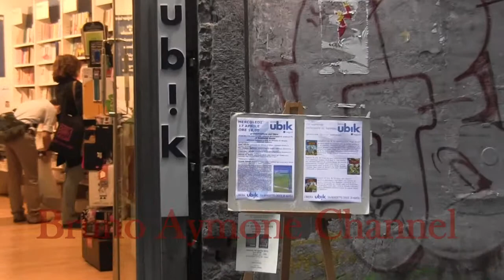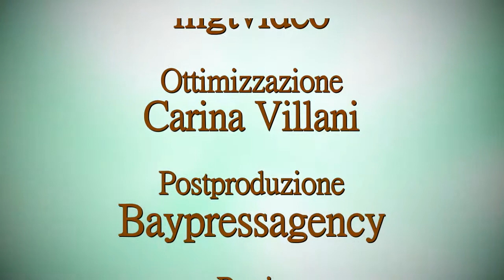BRUNO AYMONE CHANNEL- Stéphane Mosès Figure filosofiche della modernità ebraica (1)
Stéphane Mosès
 Figure filosofiche della modernità ebraica
(Luciano Editore)

Edizione italiana a cura di
OTTAVIO DI GRAZIA

SUSANA GLAVAS
ne discutono
ENZO VITIELLO
FRANCESCO LUCREZI
OTTAVIO DI GRAZIA

Stéphane Mosè (nato il 11 giugno 1931 a Berlino - è morto il 1 °  dicembre 2007 a ​​Parigi) è stato un filosofo Franco - Israeliano , professore emerito di Franz Rosenzweig Centro di Ricerca per il tedesco-ebraica storia culturale e letteraria della Hebrew University di Gerusalemme . Sua moglie è l'artista Liliane Klapisch , suo figlio è un poeta, scrittore e traduttore Emmanuel Mosè e le figlie sono lo scrittore e poeta Sherman Anouche e artista Sonia Mosè.
Tra il 1938 e il 1950, è con la sua famiglia in Marocco, Casablanca, dove ha trascorso la sua scuola superiore laurea Lyautey Ex allievo della Ecole Normale Superieure , Stéphane Mosè è Associate tedesco, dottore in lettere, e assistente docente presso la Sorbonne e Paris X-Nanterre. Nel 1969 , si trasferisce a Israele e divenne professore di letteratura tedesca e comparata presso l' Università Ebraica di Gerusalemme.
Filosofia Specialist e letteratura tedesca, divenne noto in Francia ha pensato di Franz Rosenzweig . Egli è anche interessato i pensatori e scrittori come Walter Benjamin e Gershom Scholem , così come Franz Kafka e Paul Celan .
Morì il 1 °  dicembre 2007 , all'età di 76 anni.

Libreria UBIK
Napoli, 17 Aprile 2013

VIDEO: BRUNO AYMONE
MONTAGGIO: MGTVIDEO
OTTIMIZZAZIONE: CARINA VILLANI
POSTPRODUZIONE: BAYPRESSAGENCY